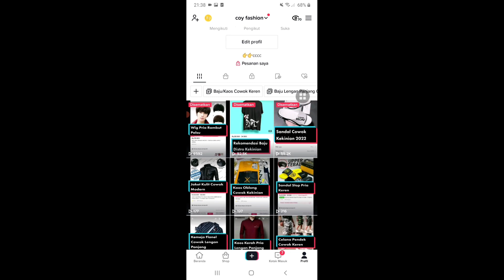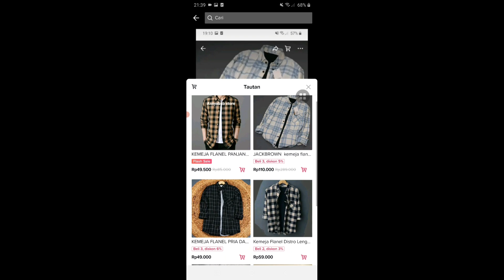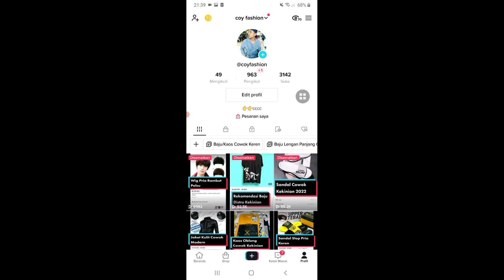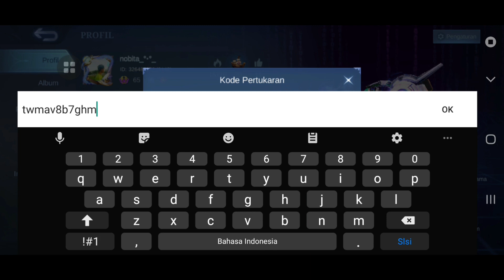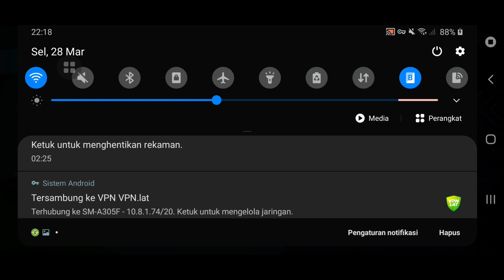BURUAN REDEEM!!NEW KODE REDEEM MOBILE LEGENDS HARI INI !! CODE REDEEM ML HARI INI MLBB NEW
NAMA TIKTOKNYA :
1. Coyfashion : COWOK

2. X7zfashion : WANITA

NAMA INSTAGRAM : gerycndr_a